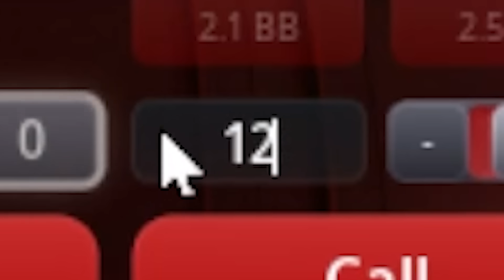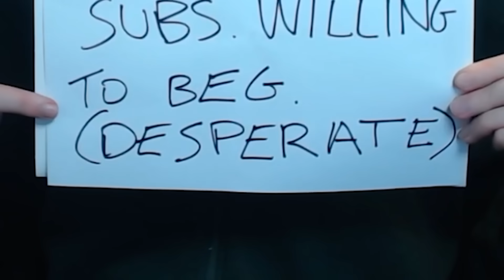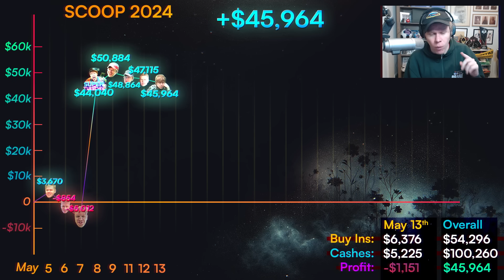A $1,400,000 ALL-IN with Pocket KINGS - The Inside SCOOP #7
I am ULTRA DEEP in a $1050 SCOOP event and we're on the bubble when I get pocket kings dealt to me. The King Kongs, the King of Cowboys, the second best hand in poker... I've chosen a risky route. I'm inducing on the bubble. If I lose we're out for $0, but if I win this $1,400,000 All-In we're in business with 40 left and a HUGE championship trophy to first.